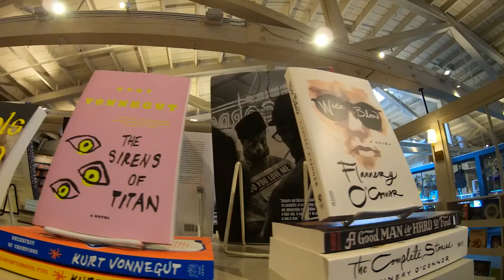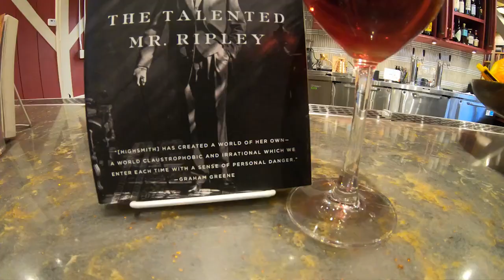There's a bar in The Garden District Book Shop